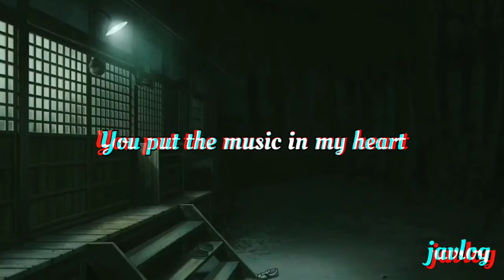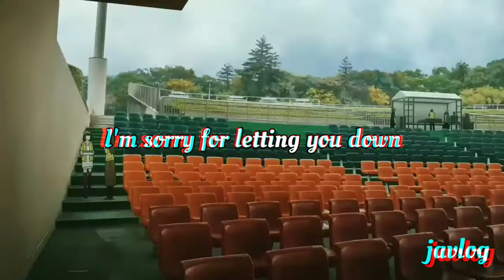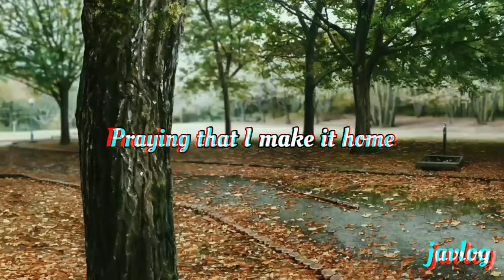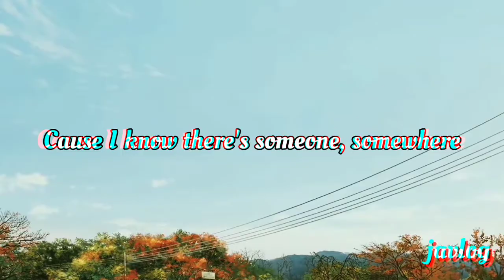Someone, Somewhere | Asking Alexandria | AMV Lyrics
Someone, Somewhere
By Asking Alexandria